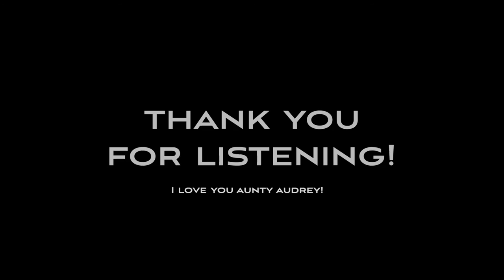The Love Of God - Saxophone Cover By Ariana Stanberry (For Aunty Audrey Stanberry)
This song is dedicated to my amazing aunty, Aunty Audrey Stanberry!!

Blessings,
Ariana Stanberry | Ariana's Music

Track from: Maranatha! Instrumental - Hymns In Colour

SETUP
PreSonus Audiobox Audio Interface
Mic: Shure PGA 27
Headphones: Beats Solo 3

SAXOPHONE EQUIPMENT
Horn: Super Action 80 Series II
Mouthpiece: Meyer 7
Ligature: Meyer Ligature
Reeds: Vandoren Jazz ZZ 2 1/2